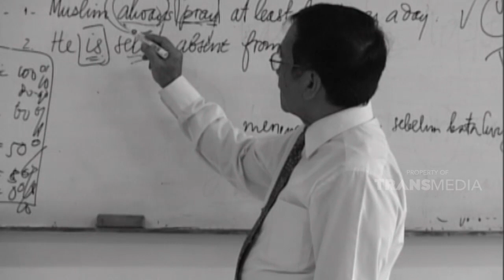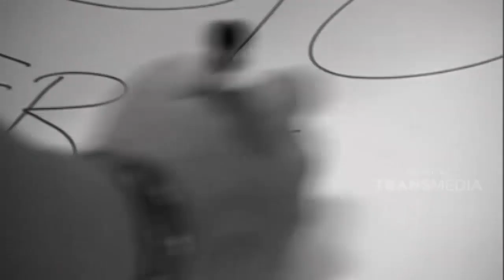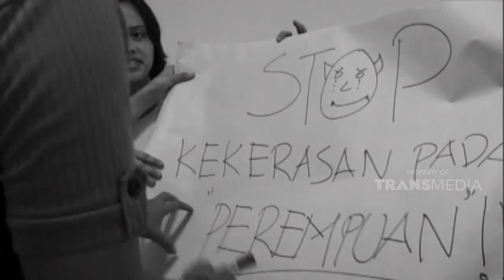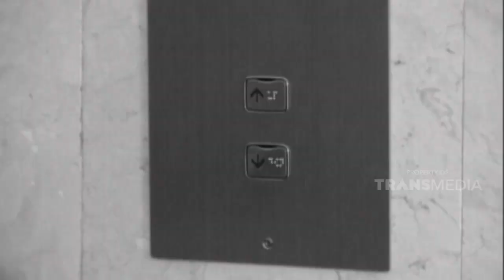Karena sering bertemu dengan pejabat | KEJAMNYA DUNIA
Dok : Kejamnya Dunia Trans TV

KEJAMNYA DUNIA - AKTIVIS PEJABAT